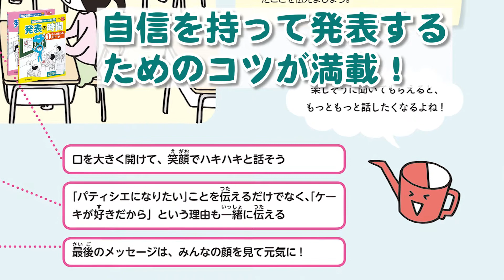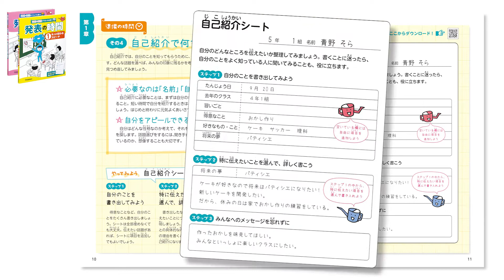話す力・聞く力がぐんぐん育つ発表の時間全２巻Gakken